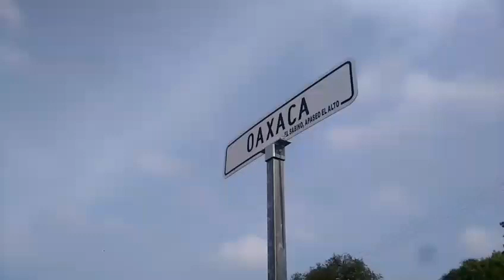Recorrido hacia la presa de El Sabino, Apaseo el Alto.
Conoce un poco del lugar donde esta situado el proyecto PermaVerde y visita este paisaje.

Déjanos tus comentarios acá debajo. GRACIAS!